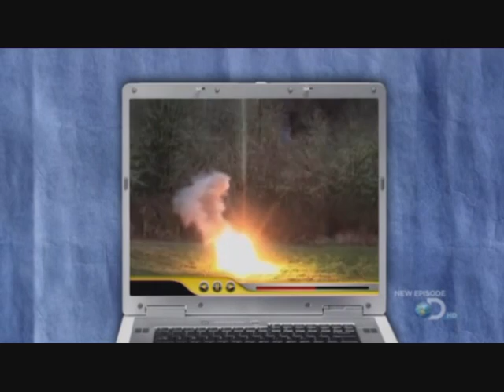Mythbusters - Thermite Vs. Ice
as of the youtube clip, adam and jamie are trying the same.